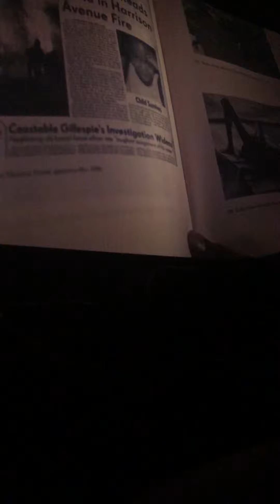IT 2 saving the little boy